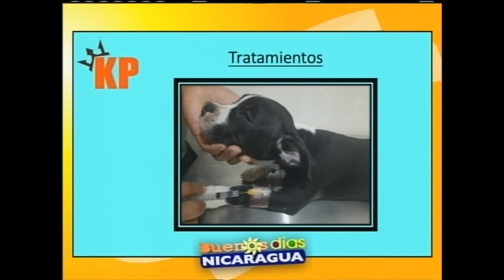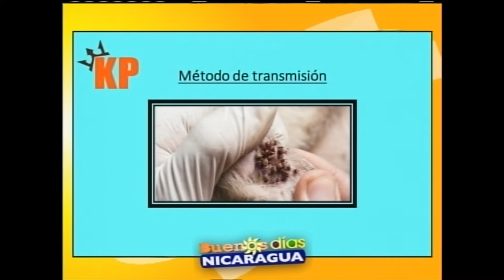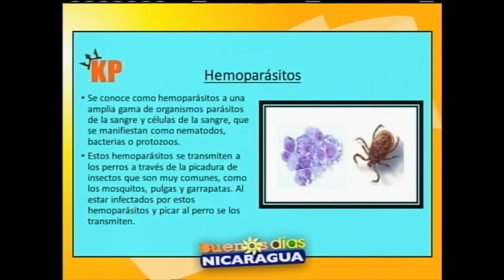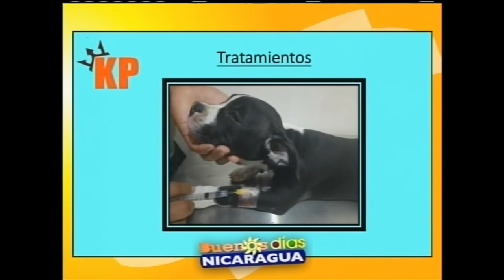HEMOPARÁSITOS EN LAS MASCOTAS